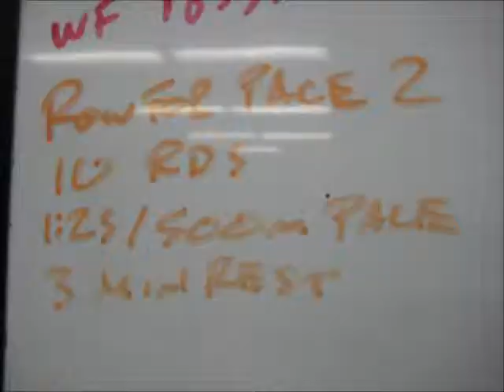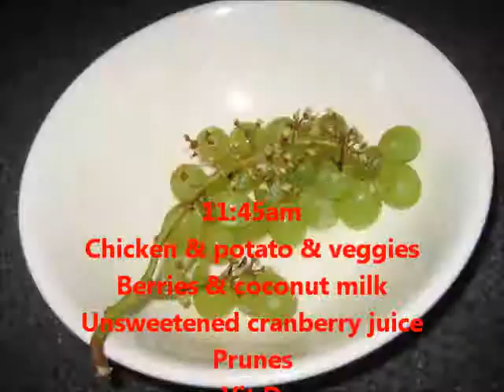Dec 27 2014